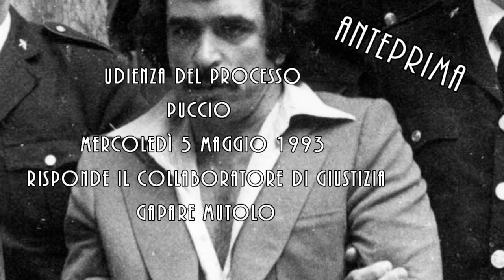Riina nervoso durante l'interrogatorio di Mutolo processo Puccio udienza del 5 maggio 1993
In questo video vi propongo l’ascolto del file audio dell’interrogatorio a Gaspare Mutolo. Il file audio è la registrazione dell’udienza del processo per l’omicidio di Puccio che si è tenuta a Roma mercoledì 5 maggio del 1993
Nel 1982, Riina gli salvo la vita non facendolo uccidere durante la mattanza dei Riccobono.
Nel 1986 venne coinvolto nel Maxiprocesso istruito da Giovanni Falcone e Paolo Borsellino e, dopo la sentenza di primo grado, fu condannato a dieci anni di reclusione. Nel '91 Falcone gli propose di collaborare. Sia le pressioni del magistrato - che iniziò a vedere con fiducia e rispetto -, sia l'attentato al mafioso Giovanni Bontate, che coinvolse anche la moglie, uccidere una donna non era in linea con l'ideale mafioso di Mutolo, sia l'arresto della consorte, spinsero Mutolo a parlare, ma a patto che ad ascoltarlo fosse il solo Falcone.
In questa udienza mentre Mutolo parla di Puccio ad un tratto interviene Salvatore Riina e il giudice lo minaccia di allontanarlo dall’aula se non la smette di parlare.

Il File audio è stato preso da Radio Radicale e fa parte dell’archivio di Radio Radicale